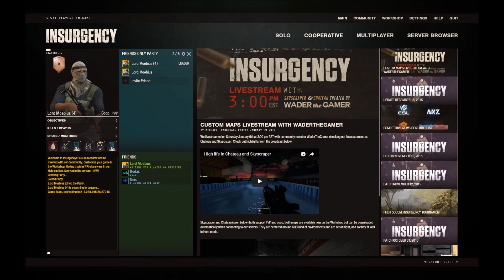Insurgency Battle 3 "First bad then good!"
Insurgency returns like a boaz!